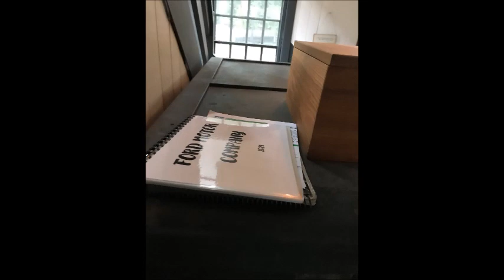Model Ts - Greenfield Village 2021 A Year In Review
2021 - The Greenfield Village Model T Group